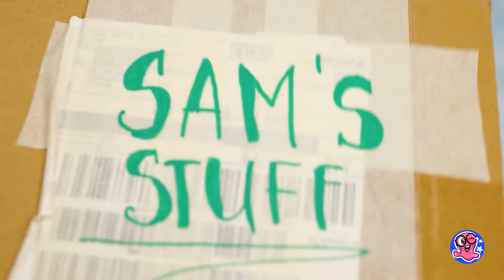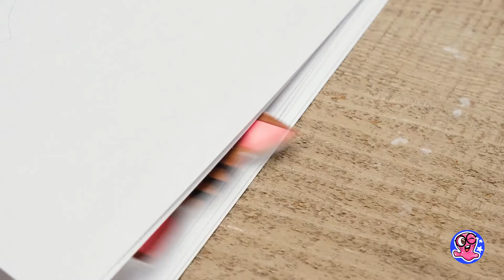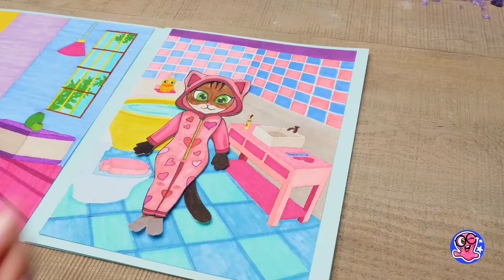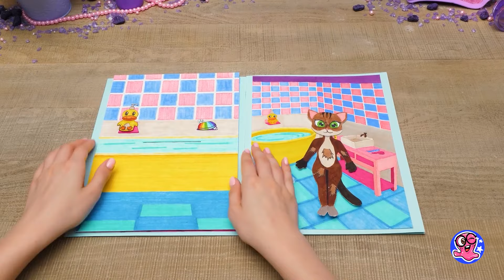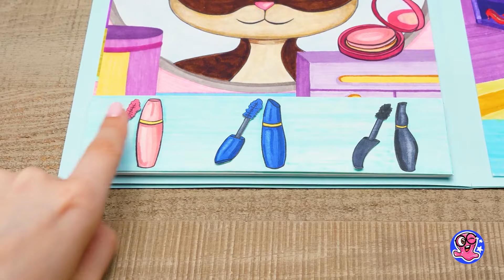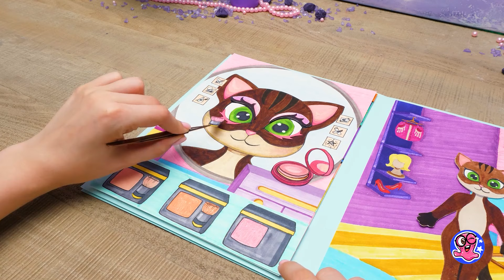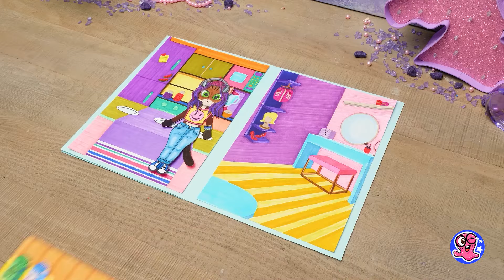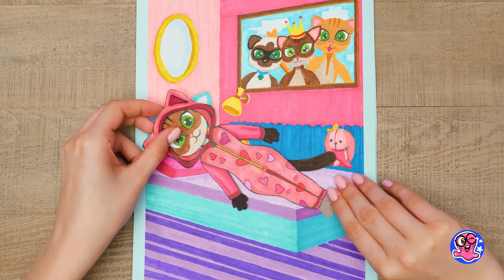Makeover Anak Kucing Terlantar 😻|| Membuat Aksesori Kucing Lucu dan Keren || Seni Lempung Mudah 🎨